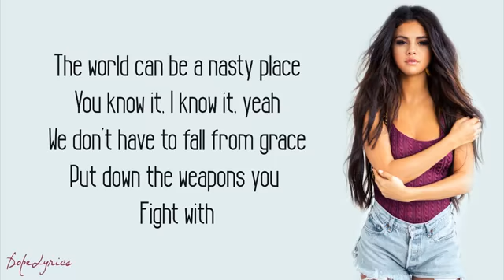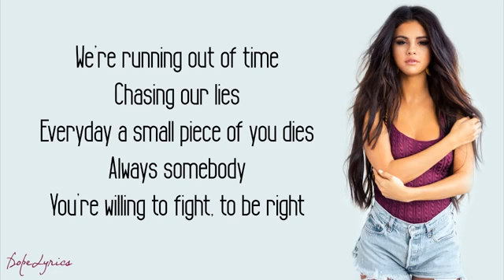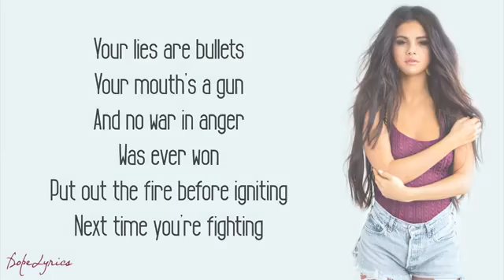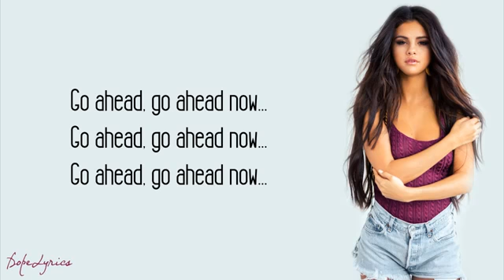Selena Gomez - Kill Em With Kindness (Lyrics)